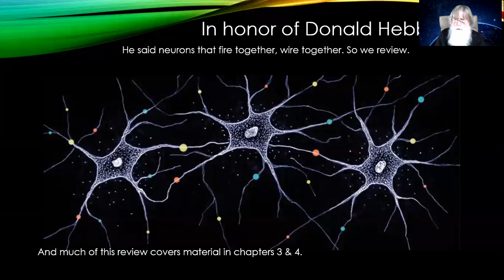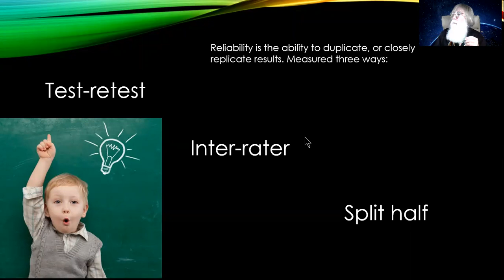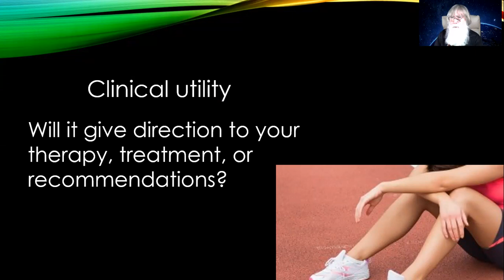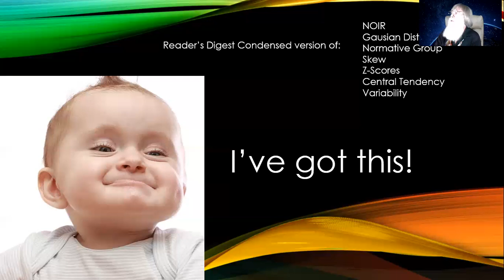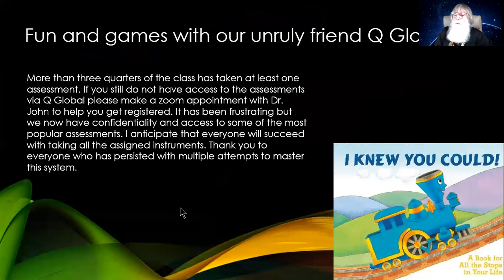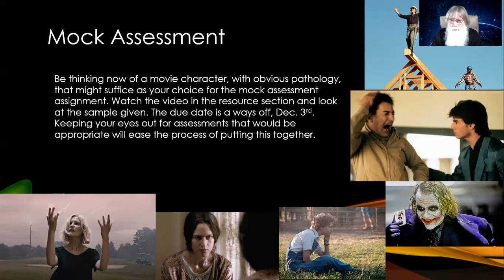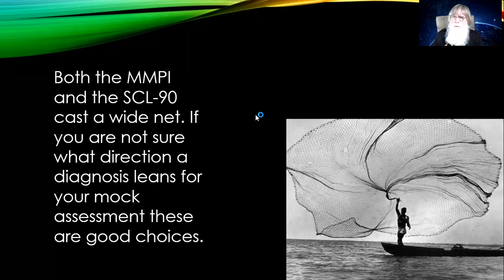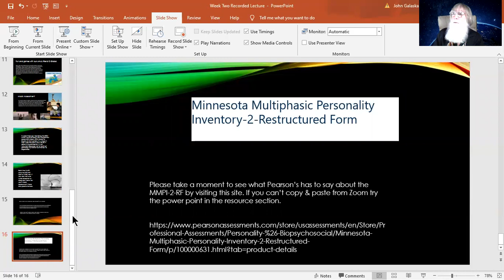Week Two Recorded Lecture PSC 5080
For students of Psyc Assessment PSC 5080 at Antioch University, Santa Barbara from Professor John R. Galaska, PsyD